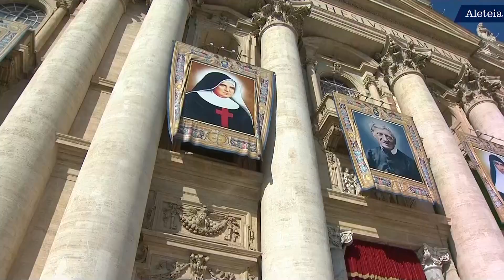The Canonization of St. John Henry Newman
On Sunday, October 13, Pope Francis canonized John Henry Newman, the celebrated theologian and convert from Anglicanism, as a Catholic saint.